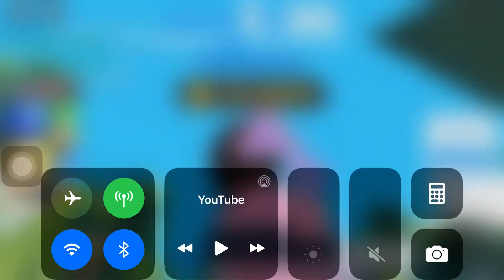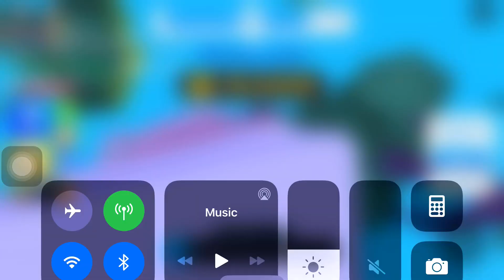When you think your the best and sometimes someone else has hard times 😟